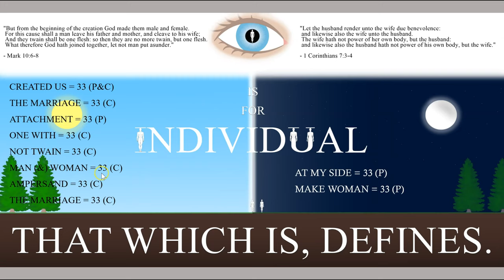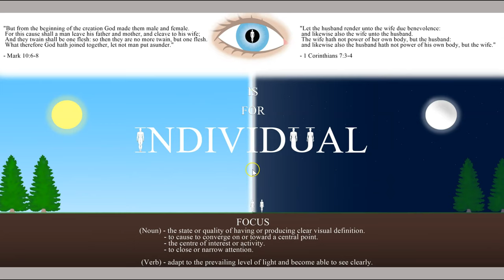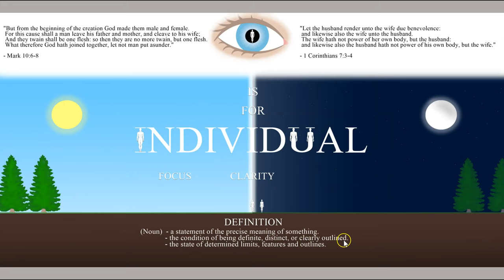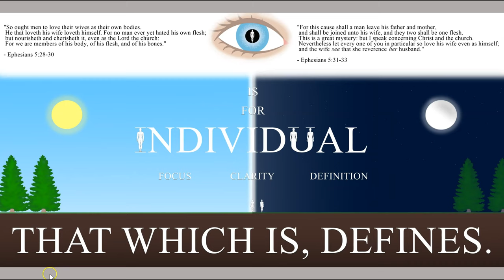I/Eye is for IndividUal, That Which Is, Defines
Turning on Captions will help to follow my narration.
Feel free to use any part of this presentation in your own works.